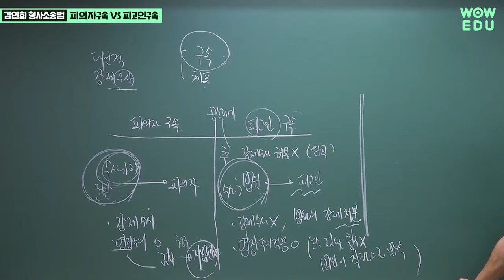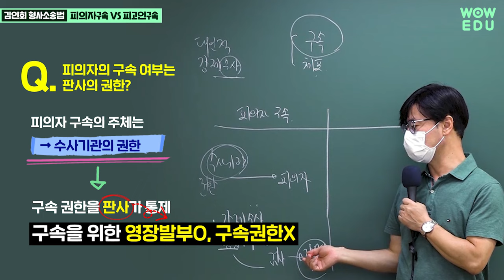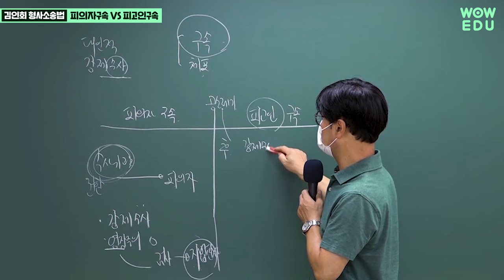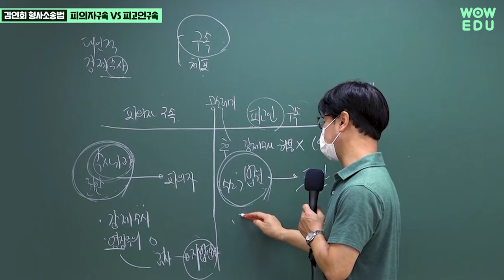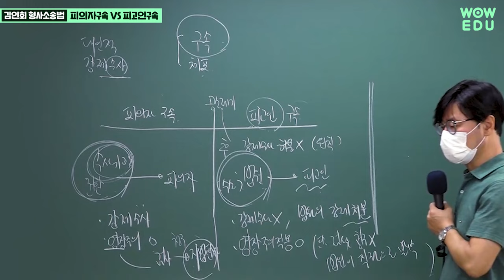형사소송법 맛보기 강의 | 교정직공무원 | 피의자구속 VS 피고인구속 비교 | 와우에듀 김인회 교수님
가장 높은 합격률과 결과로 입증된 No.1
김인회 형사소송법
공무원 시험에 특화된 단기 합격의 멘토
9급 공안직 WOW ALL PASS
9급 공안직에 합격하기 위해서는 공안직 전문!
최고의 교수님들에게 제대로 배워야 합니다.

1️⃣ 개념 이해부터 실전까지
2️⃣ 조문과 판례로 기본을 탄탄하게
3️⃣ 깔끔하고 완벽하게 정리해드리겠습니다.

🥇9급 공안직 와우패스 / 검찰 · 교정  · 보호  · 마약수사  · 철도경찰